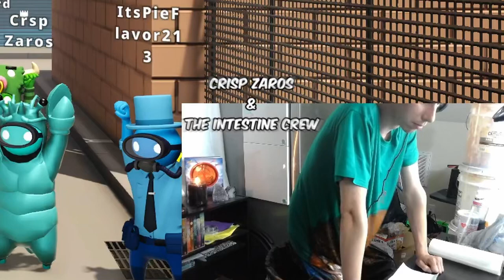Exotic Saucy Gang Beast Funny Moments #5